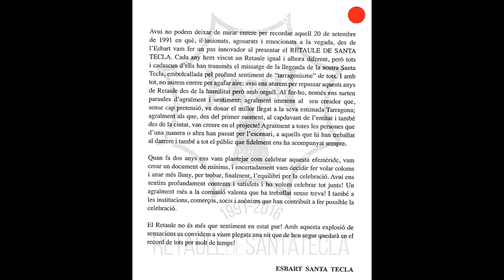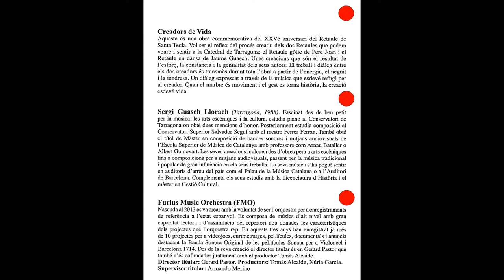El Retaule de Santa Tecla es vesteix de gala per celebrar els seus 25 anys.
El Retaule de Santa Tecla.

 Enguany el Retaule es vesteix de gala per celebrar els seus 25 anys. Serà la primera vegada que la tradicional formació musical de cobla i percussió doni pas a una majestuosa versió simfònica adaptada i dirigida per Francesc Cassú i interpretada per la Furius Music Orquestra.

Aquesta no serà, però, l’única novetat: abans de gaudir del nostre Retaule, podrem escoltar una recopilació de músiques reinterpretades i arranjades per Francesc Cassú, músiques de la nostra festa que, amb el títol:
" Les altres músiques de Santa Tecla", ens transportaran des de l’interior de la Catedral fins als carrers i places de la nostra ciutat, epicentre festiu i ciutadà de la festa major.

Completarà aquest petit concert de músiques prèvies al Retaule l’obra "Creadors de vida", una peça creada per Sergi Guasch Llorach per commemorar aquests Retaules viscuts.

22.30 h del 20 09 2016
Catedral

Muralles de Tarragona de
Jordi Freixa (Jordi Català) i l’Orquestra Nova Paper de Tornassol.